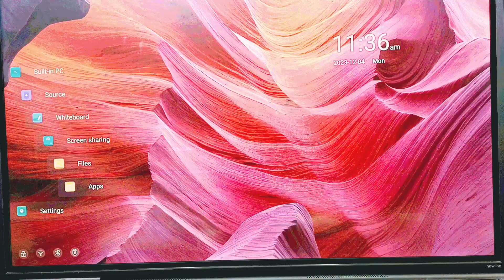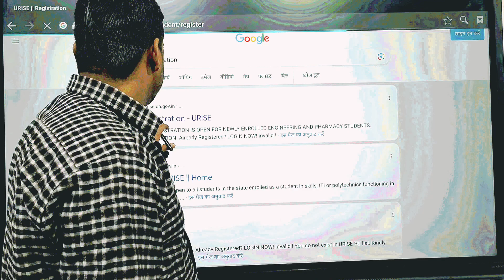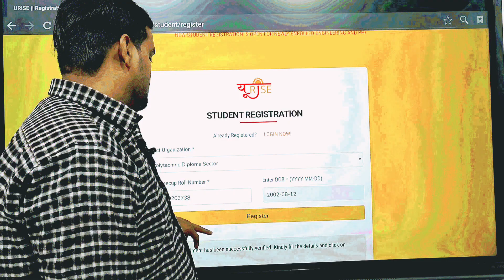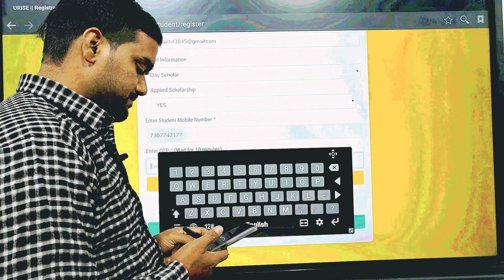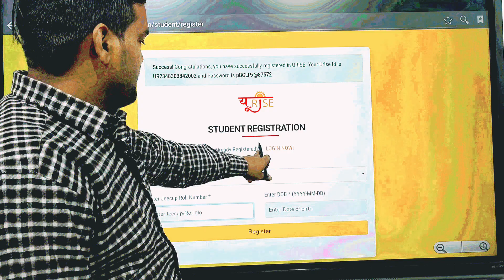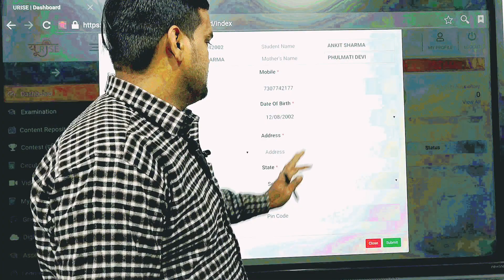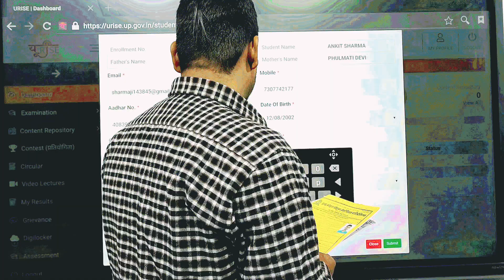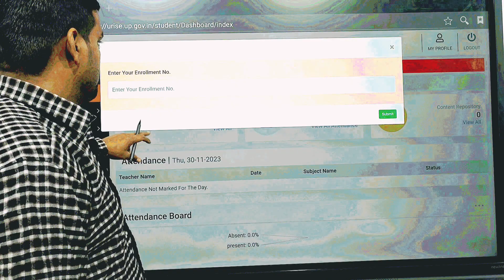Urise पर रजिस्ट्रेशन करने की संपूर्ण जानकारी